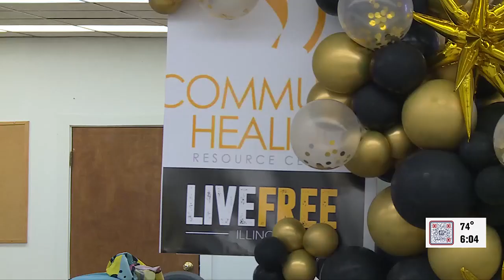Community Healing Resource Center opens in southeast Rockford